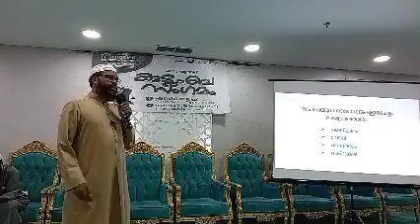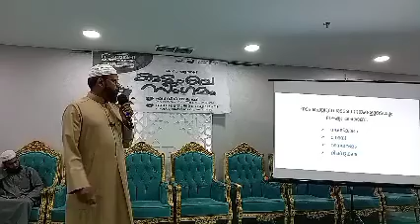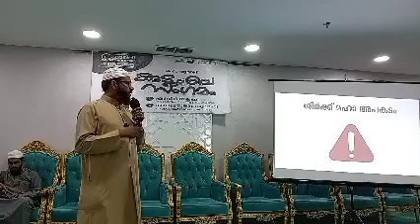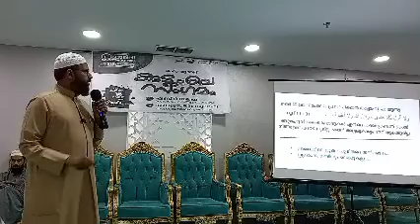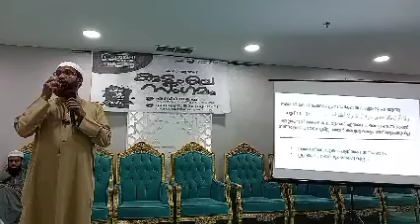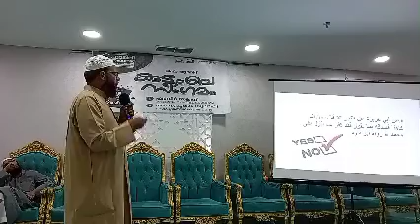സ്വർഗത്തിലേക്കുള്ള പാത. അബ്ദുൽ സലാം സ്വലാഹി